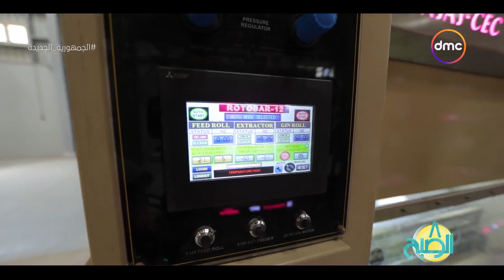8 الصبح - م. سعيد سعد ابراهيم يتحدث عن الاختبارات اللي بيمر بيها القطن في المعمل وأهميته للقطن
8 الصبح - م. سعيد سعد ابراهيم يتحدث عن الاختبارات اللي بيمر بيها القطن في المعمل وأهميته للقطن